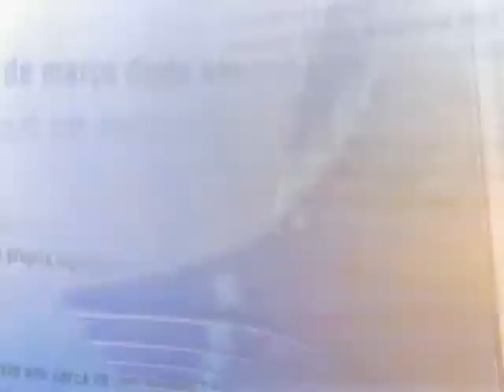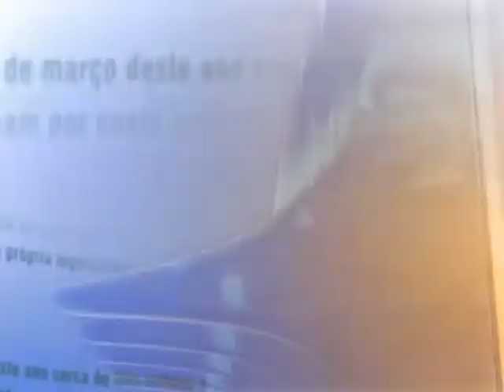Direto do Planalto - 27 de maio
Direto do Planalto - 27.05.14: As primeiras notícias do Poder Executivo Federal no dia 27 de maio 2014.